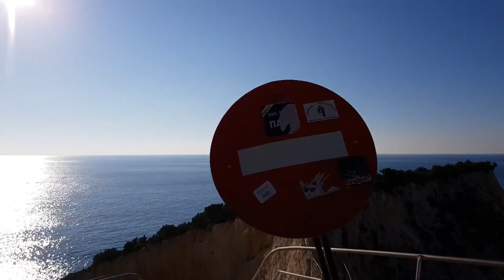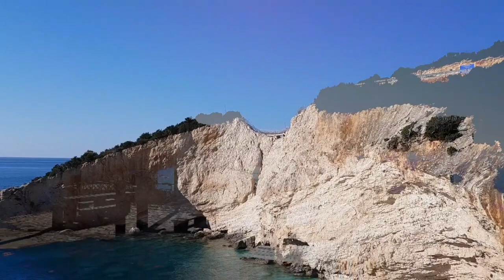Porto Katsiki - Kathisma beach lefkaba Vonitsa, Greece 1080p 60fps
Porto Katsiki - Kathisma beach lefkaba Vonitsa, Greece 1080p 60fps  dji osmo mobile 2 samsung note 8